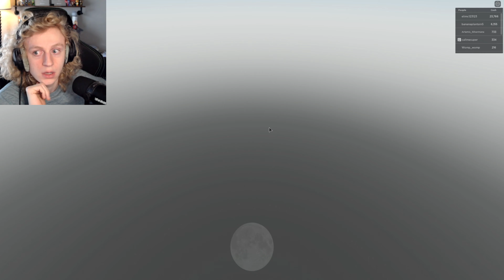Restaurant Tycoon 2 Badge (The Hunt: First Edition) [Roblox]